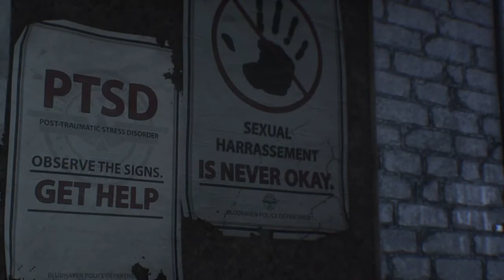Batman Arkham Knight Red Hood & Harlay DLC - Mr B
the first dlc of batman arkham knight as we play as the Red hood and Harlay